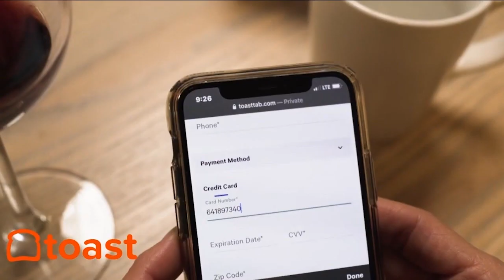Toast CEO CHRIS COMPARATO on Why Restaurants Need a Tech Partner — Restaurant Influencers (RI016)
Technology helps restaurants thrive. Listen to this interview with Toast CEO Chris Comparato (@chriscomparato) about leading with the customer in mind, having a digital-first mentality, and how innovative tech like what Toast provides are helping restaurants find the success they deserve.

CHAPTERS:
[01:48] - Chris Comparato 2-Minute Drill
[06:18] - Having a Digital-First Mindset
[15:36] - The Values of Toast
[20:52] - Meeting the Moment
[23:10] - Order and Pay at the Table

Chris Comparato is a Restaurant Influencer —

Toast, as defined by its CEO Chris Comparato, is “a restaurant specific end-to-end platform that helps the restaurant community grow their revenue, streamline operations, and drive amazing guest experiences.”

Though the suite of Toast services certainly helps restaurants transition from traditional practices into the wonderful world of digital hospitality, at its root, Toast is constructed to close the loop of restaurant ecosystems so that the customer experience is consistently excellent through the entire process.

“Every stakeholder in this restaurant, community, and restaurant ecosystem is going through a transformation,” Toast CEO Chris Comparato tells Restaurant Influencers podcast host Shawn P. Walchef of “And the transformation revolves around digital and how could a digital first mentality drive change.”

Toast leads with the customer in mind, and they understand that each customer experience is unique but equally important. “It’s all about leading with that hospitality mindset, which is one of our core values,” says Chris Comparato.

Empathy, deep empathy, is what allows Toast to create tools that embody the service-first mindset and allow their partners to deliver optimum customer experiences. It also gives them a voice by creating an environment “where you’re listening, you’re creating dialogue, you’re trying to improve.”

Toast helps with that by offering modules that not only simplify restaurant processes, but can also work in conjunction to do so. Comparato calls it the “steps of service methodology”. It is a system in which the Toast services complement each other in order for restaurants to modify the tools to fit the proper context of the customer experience.

“Our mission,” explains Chris Comparato, “is to empower the restaurant community to delight their guests, do what they love, and thrive.”

ABOUT CHRIS COMPARATO (@CHRISCOMPARATO):
Chris Comparato is Chief Executive Officer and a Director of Toast. He has an extensive background in leading high growth SaaS, software, and consulting companies with a focus on customer success and building strong teams. Prior to Toast, he led all customer success functions at Acquia (named Inc. 500 #1 fastest growing company) and Endeca (acquired by Oracle in 2011). He previously held roles at consulting firms Keane and Cambridge Technology Partners, where his track record of delivering innovative business technology to diverse industries started. He holds a BS in Mechanical Engineering from Union College.

ABOUT RESTAURANT INFLUENCERS:
Welcome to the Restaurant Influencers podcast series. Every week host and restaurant owner Shawn P. Walchef (@shawnpwalchef) talks with leaders in restaurant and hospitality about their secrets to Smartphone Storytelling and how to show up and engage where customers are spending time online.
The weekly digital series (audio, video, writing, images) is hosted by Cali BBQ Media Founder Shawn P. Walchef and presented by Entrepreneur Media (@entrepreneur), Yelp (@yelp), and Cali BBQ Media (@calibbqmedia).